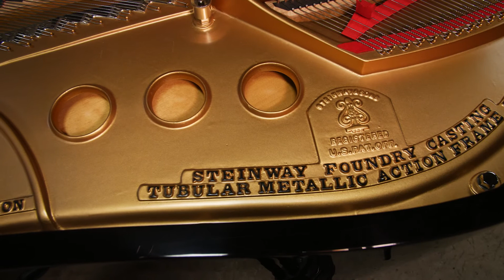Steinway M Grand Piano - Golden Era for Sale - Music by Pianotek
Used Steinway Pianos for Sale